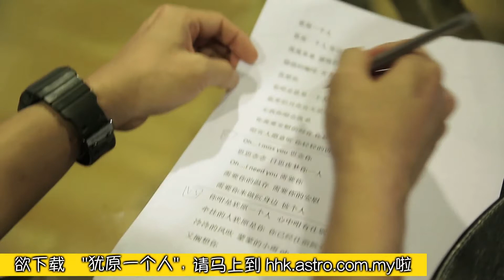《欢喜来卡拉2016》 黄一飞 【犹原一个人】花絮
【犹原一个人】
词曲：黄一飞
主唱：黄一飞

WeChat ID: astro333